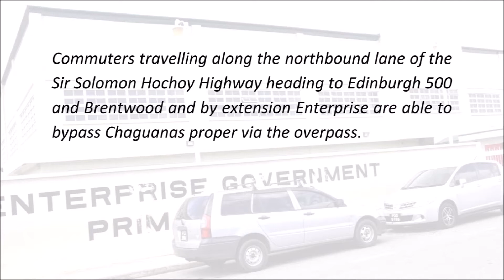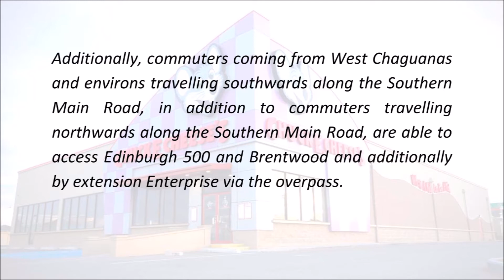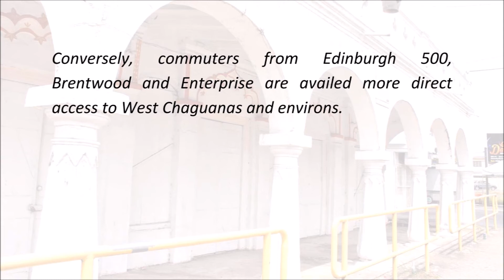Edinburgh 500 overpass idea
Trinidad and Tobago in the 21st century:
Innovation and Ideas.

Edinburgh 500 Overpass

Commuters travelling along the northbound lane of the Sir Solomon Hochoy Highway heading to Edinburgh 500 and Brentwood and by extension Enterprise are able to bypass Chaguanas proper via the overpass.

Turning left off the Sir Solomon Hochoy Highway, commuters cross the Southern Main Road at the traffic lights ascending the ramp of the overpass making a 180 degree left turn travelling eastward over the Sir Solomon Hochoy Highway reaching into Edinburgh 500 and Brentwood and additionally onward to Enterprise.

Equally so, commuters coming from Edinburgh 500 and Brentwood are able to traverse the Sir Solomon Hochoy Highway along the westbound lane of the overpass descending the ramp making a 180 degree right turn then crossing the Southern Main Road at the traffic lights and then making a left exit onto the Sir Solomon Hochoy Highway heading northwards.

Additionally, commuters coming from West Chaguanas and environs travelling southwards along the Southern Main Road, in addition to commuters travelling northwards along the Southern Main Road, are able to access Edinburgh 500 and Brentwood and additionally by extension Enterprise via the overpass. Conversely, commuters from Edinburgh 500, Brentwood and Enterprise are availed more direct access to West Chaguanas and environs.